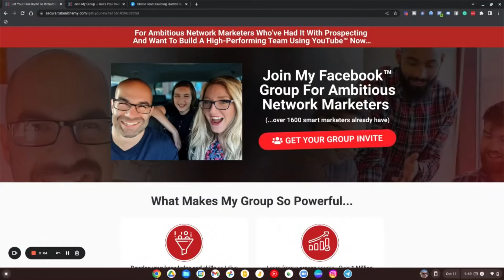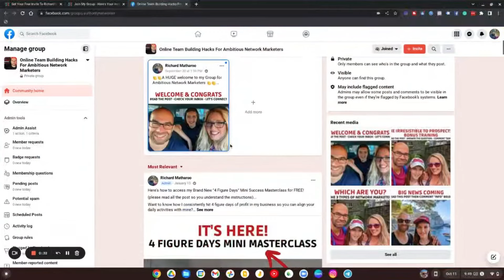How To Run Facebook Ads For Network Marketing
How To Run Facebook Ads For Network Marketing - The Facebook ads that still generate quality MLM leads without any account issues from Facebook.

Hope you enjoy my How To Run Facebook Ads For Network Marketing tips and training.